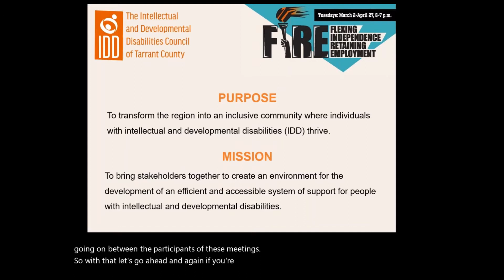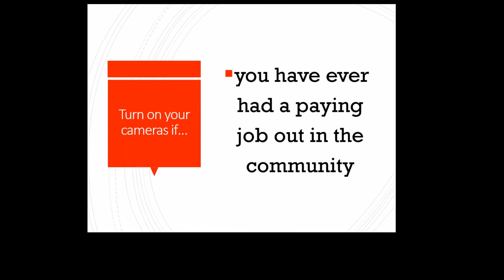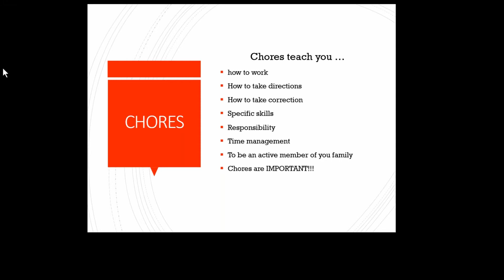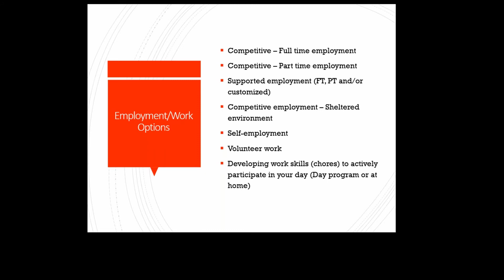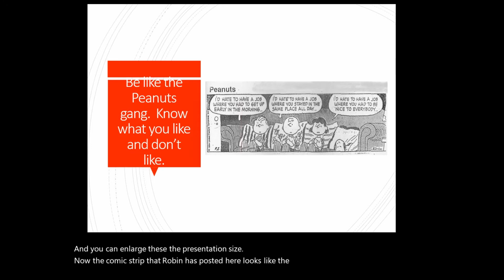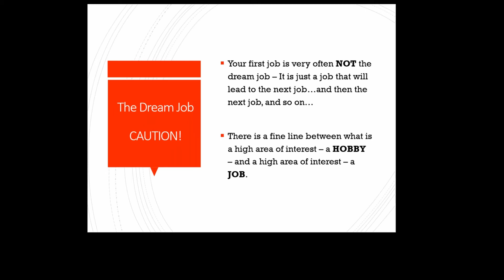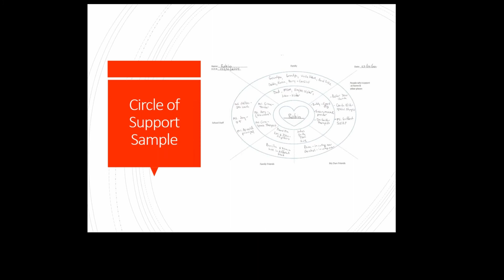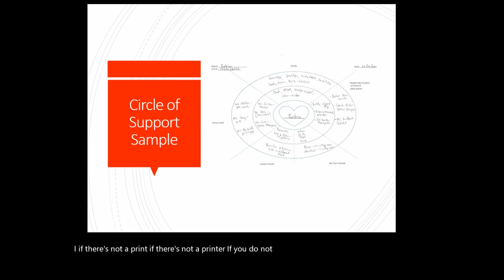FIRE Wk 2: Job Exploration using Person Centered Practices - Week 1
Learn how to use your Circle of Support and Person Centered Planning Assessment and online tests to determine career paths of interest.